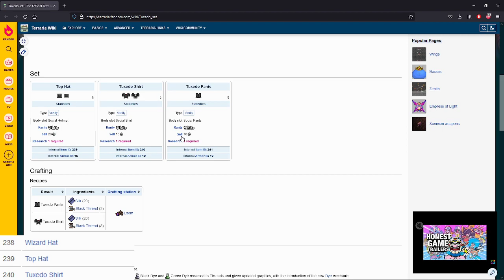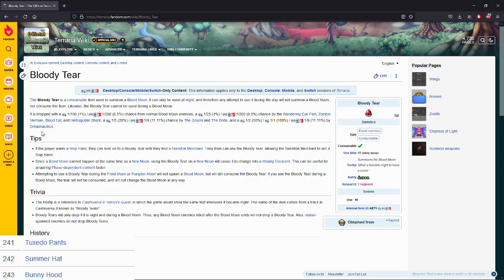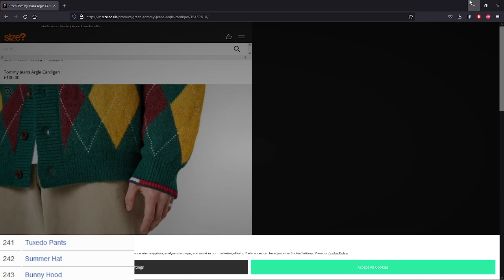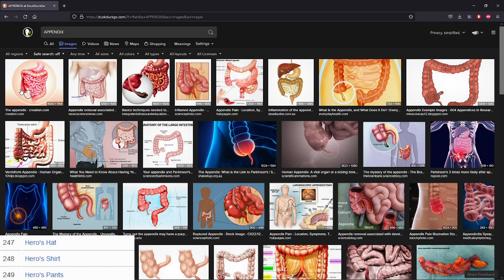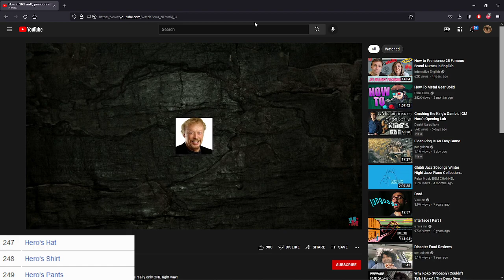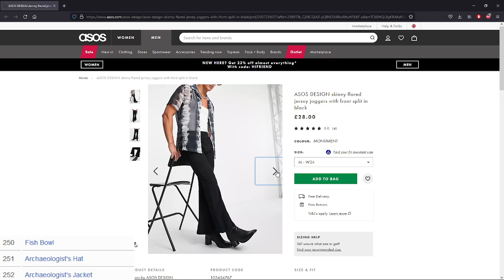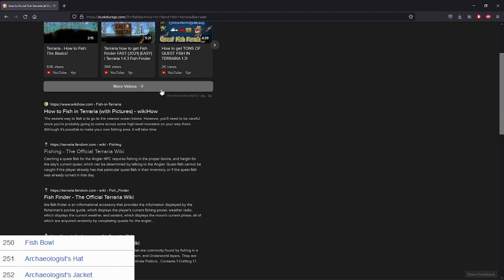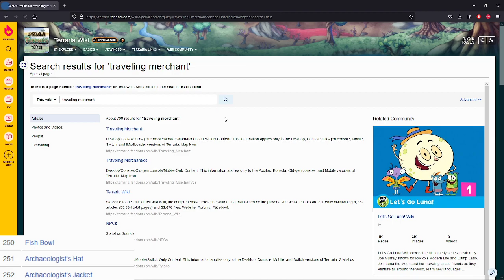Collecting Every Item in Terraria 235-261